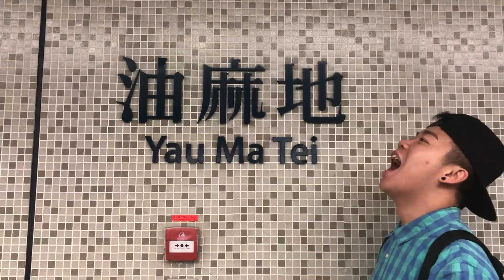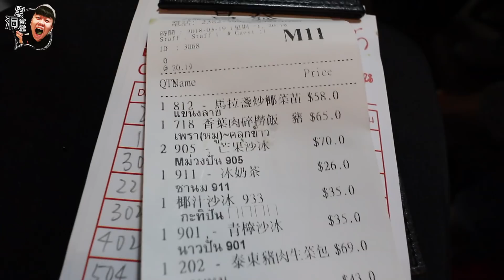黑洞食堂［九龍城泰國餐館」昌發泰國粉麵屋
好多謝大家對上三日都重溫我嘅曼谷之旅，重溫左三日今日終於都有新片睇啦，早排同肥團嘅成員約咗去九龍城食嘢，九龍城出名多泰國菜大家都知嫁啦，但係我每一次去都會中伏食咗啲唔好食嘅餐廳，於是我就問好多朋友或者上網睇，都見到好多人推介呢一間嘅泰國菜，於是我哋就鎖定左今集黑洞食堂就去呢個地方，試吓究竟係咪講到咁好食呢，的而且確佢裏面嘅餸菜相比其他鋪質素會高啲，某幾樣餸都值得一讚嘅，當然有好緊係有唔好㗎啦，所以就拍成為一段片同大家分享，如果大家真係要黎食有啲咩係必食，有啲乜嘢係唔需要叫嘅呢，可以俾大家作一個參考，雖然唔係介紹咗啲咩世界級嘅嘢食，好普通咁一間泰國菜，但希望大家如果去九龍城嘅話而唔知道食邊間，可以參考下呢一集嘅內容，希望大家會鍾意今集黑洞食堂分享，留言話俾我知有啲咩世界級好食嘅嘢，下次黑洞食堂有可能去你介紹嘅地方，下集黑洞食堂再見

歡迎為我的影片提供字幕